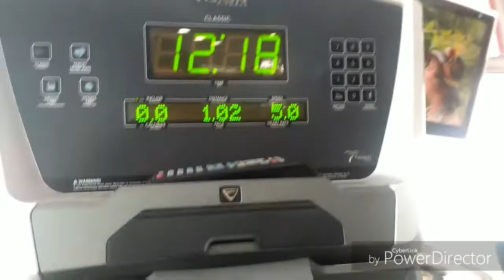ΔΕΝ ΤΟ ΠΕΡΙΜΕΝΑ ΜΕ ΤΙΠΟΤΑ...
OPEN ME

Η αληθεια είναι το πραγματι δεν το περιμενα να κανω φιλους στο Πανεπιστημιο πριν ΚΑΝ αρχίσει το Πανεπιστημιο!!!